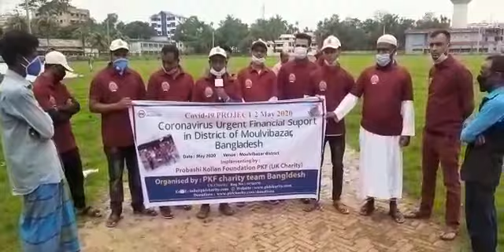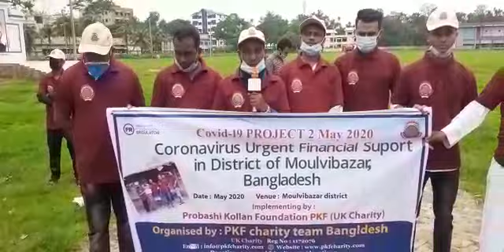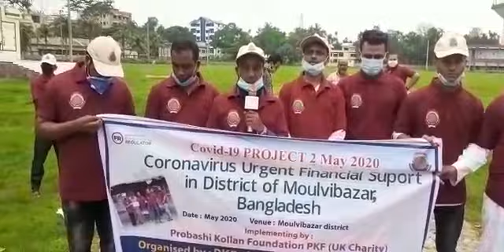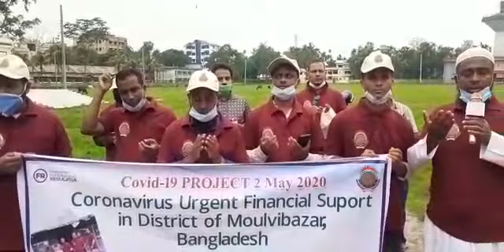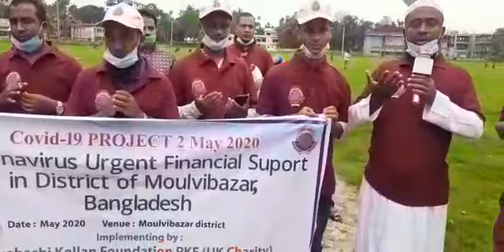PKF project May 2020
COVID-19 Project May 2020
Aslamu Alikum
We have given financial support to neediest 40 families in District of Moulovibazar Bangladesh. We urge more people to come forward and help this neediest who  desperately needs our support in this difficult time.
Thanks all donors for your continuing support for this charity. We will be continually supporting the poor with your kind donations. We have asked the beneficiary to make special Dua for our donors who supported this project.

আসসলামু আলাইকুম,

আজ আমাদের প্রাণ প্রিয়  সামাজিক সংঘটন UK রেজিষ্টার ( রেজি: নং-1172076) চ্যারিটি প্রবাসী কল্যাণ ফাউন্ডেশন (PKF )এর উদ্দোগে বিশ্বেব্যাপী নোভেল করোনা ভাইরাস কোভিড-১৯, প্রজেক্ট এর    হতদারিদ্র পরিবারের মধো প্রবাসী কল্যাণ ফাউন্ডেশন এর পক্ষ থেকে রমাদ্বান প্রজেক্ট এর ৪০টি পরিবারের মধ্যে নগদ অর্থ প্রদান করা হয়।
মৌলভীবাজার  জেলার প্রবাসী কল্যাণ ফাউন্ডেশন (পিকেএফ) এর পক্ষ রমাদ্বান প্রজেক্ট এর অংশ হিসাবে ৪০টি পরিবারের মধ্যে নগদ অর্থ প্রদান করা হয়েছে মৌলভীবাজার কেন্দ্রীয় শহীদ মিনার প্রাঙ্গনে আজ ১৯ মে ২০২০ ইং দুপুরে। এ সময় সংগঠনের বিভিন্ন অনুদান প্রদান ও সহযোগীতাকারী, সংশ্রিষ্ট সকলসহ দেশবাসীর জন্য দোয়া করা হয়। দোয়া পরিচালনা করেন- মাওলানা শাহেদুর রহমান। উলে­খ্য- মৌলভীবাজারের প্রথম চ্যারিটি সংগঠন প্রতিষ্ঠার পর থেকে উল্লেখ যোগ্য বিভিন্ন জনসেবামূলক কার্যক্রম করে আসছে।

দেশের এই ক্রান্তিলগ্নে এবারের স্লোগান হোক

সবাই ঘরে থাকুন,নিরাপদে থাকুন সুস্হ থাকুন,ভাল থাকুন।

আসুন সচেতন হই, দায়িত্ববান হই,

দেশ ও জাতীর চরম এই ক্রান্তিলগ্নে অসহায়দের পাশে দাঁড়ানোর জন্য বিত্তশালীদের প্রতি  আমরা বিনীত অনুরোধ জানাই।

ফান্ডিং: প্রবাসী কল্যাণ ফাউন্ডেশন UK
সঞ্চাচালনায়:
প্রবাসী কল্যাণ ফাউন্ডেশন বাংলাদেশ টিম

Account details:

*Probashi Kollan Foundation PKF*
💎Lloyds Bank💎
    Sort Code: 30-98-90
                 A/C: 16623660

*London*
*(Charity No:1172076)*
For humanity's sake we are always beside you.
👉🏿 without your support.we can not fulfill Our plan Please Donate generously
*_*QURBANI*SADAQAH,*FITHRANA,  *FIDIYAH,*ZAKAH,*KAFFARA,*FISABILILLAH,*
*Inf*..

Doing our part to protect the neediest of Bangladesh - We are distributing the goods/fund using social distancing measures and wearing PPE to prevent potential transmission of COVID-19 to our beneficiaries. Team members with cold/flu symptoms have been asked to self-isolate for 14 days as per government guidelines.

Pkf charity regulated by Fundraising Regulate in UK